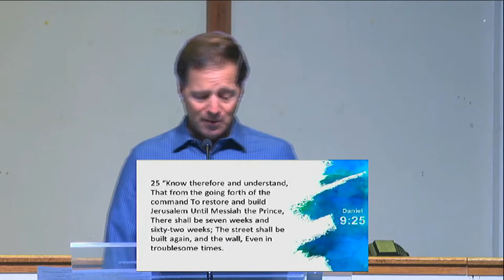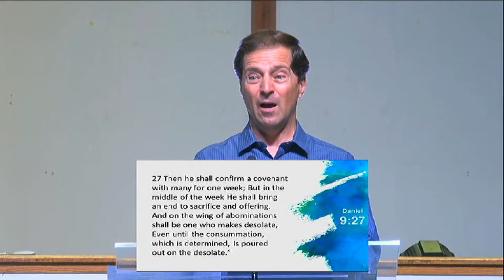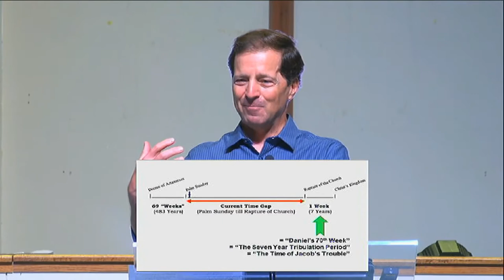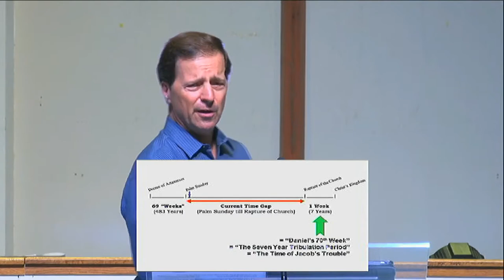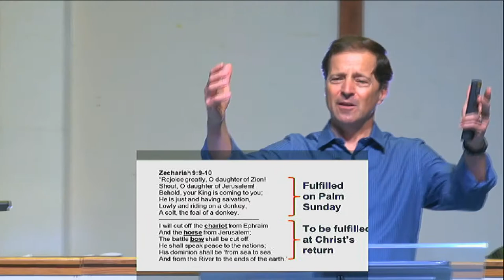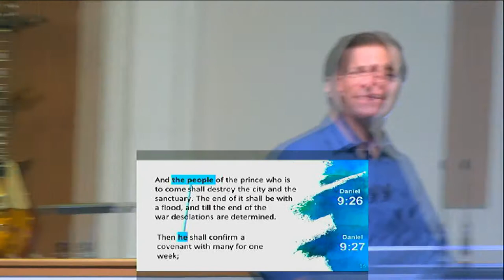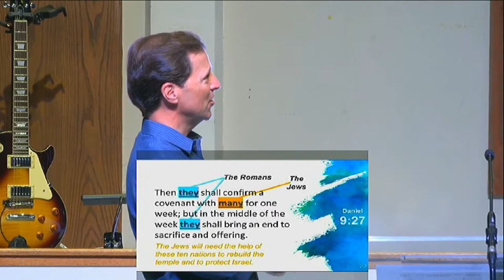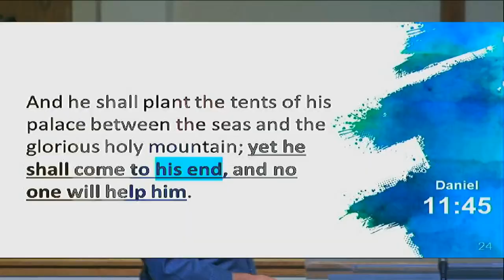God's Future Plans For Israel part 2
Part 2 of a sermon from Daniel 9 about the Plans God has for Israel by Pastor Bob Vacendak at Ridge Pointe Fellowship church in Dallas, TX